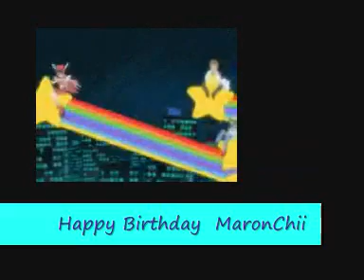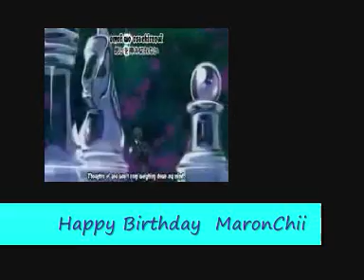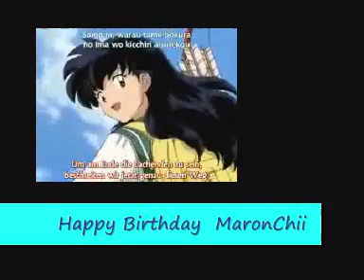[[[[ -^_^- HAPPY BIRTHDAY MaronChii -^_^- ]]]]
Hey MaronChii  -^_^-
Happy Birthday ^^
I wish that your dreams and wishes come true =D